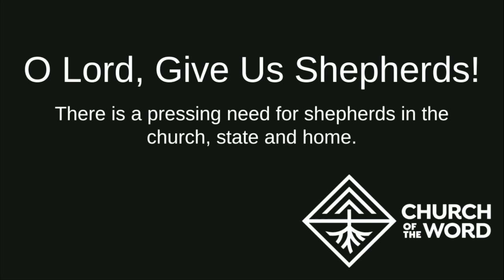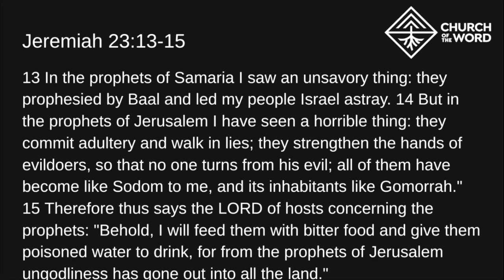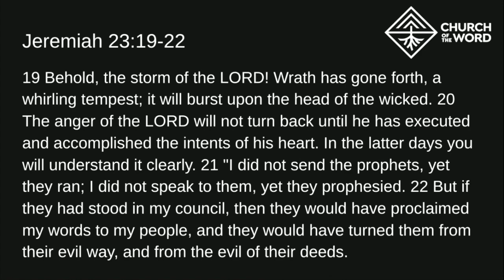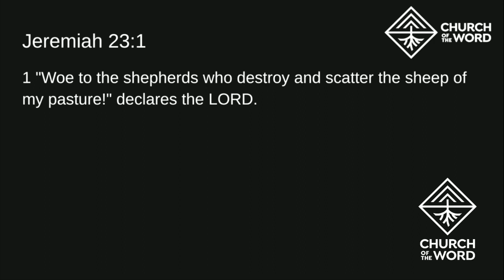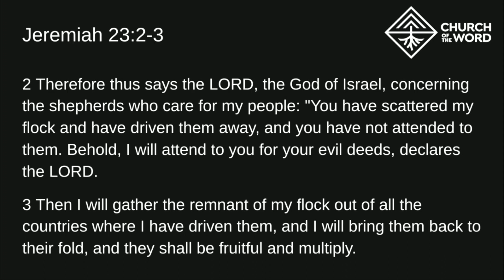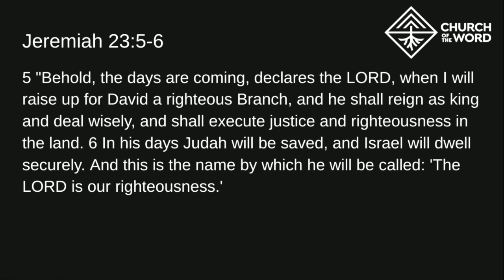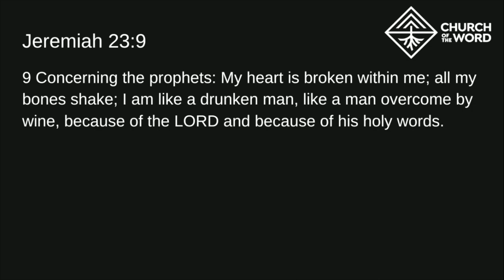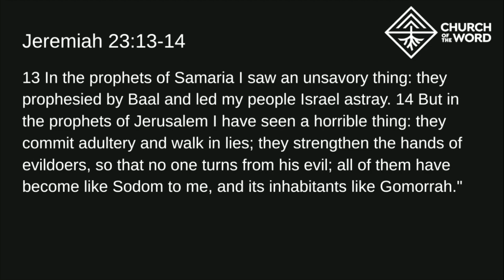O Lord, Give Us Shepherds!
There is a pressing need for shepherds in the church, state, and home